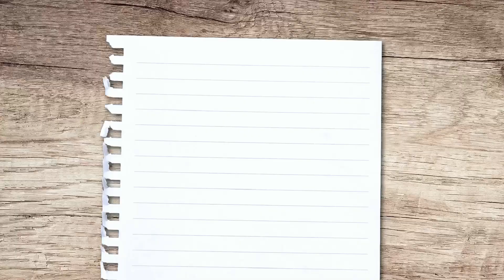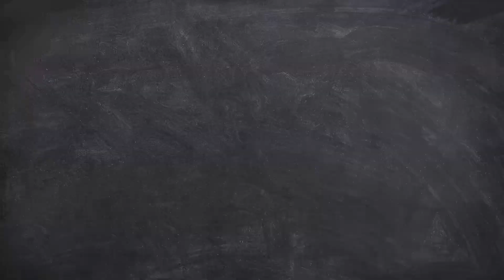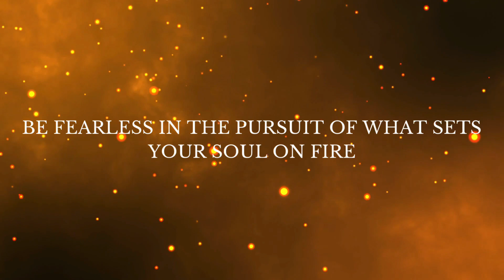Seniors 2023 EHS